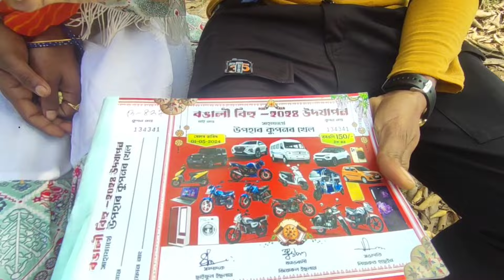হাটশিঙিমাৰী লটারি😧😧 Hatsingimari Lotaryy😍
hatsingimari New Video হাটশিঙিমাৰী লটারি